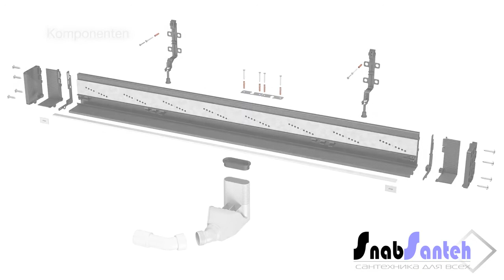Душевой лоток Viega Advantix Vario 736552